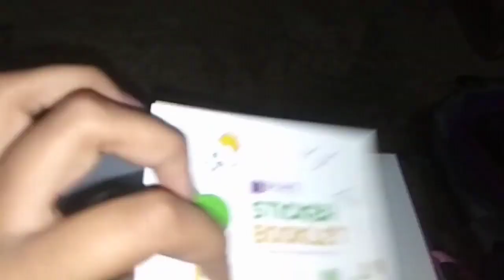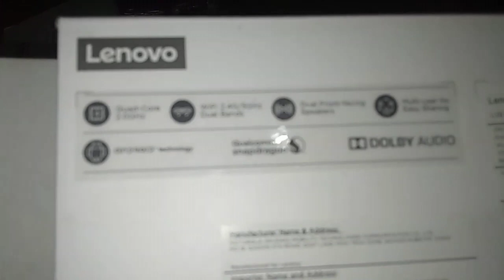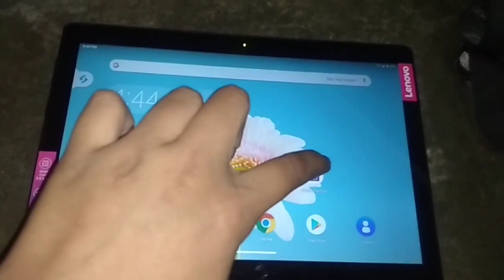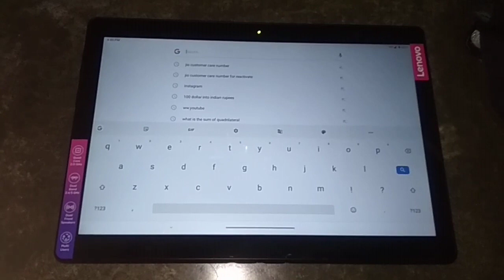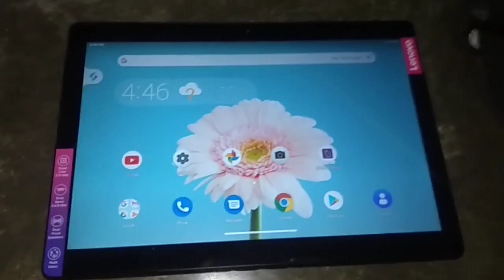byju's m10 tab | students premium kit unboxing | the learning app | unboxing stuff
The Video is all about Byju's M10 Tablet.I have provided basic details of the product in this video which will help the viewers to gather information and will also help in unlocking the Byju's tab.